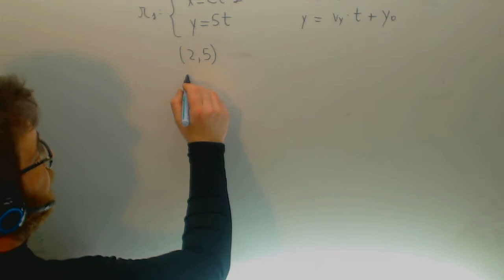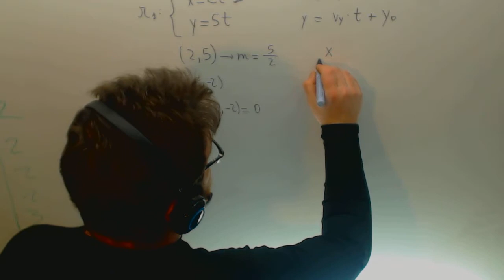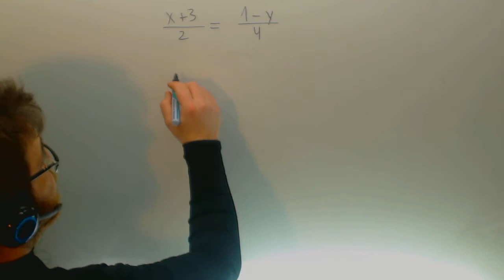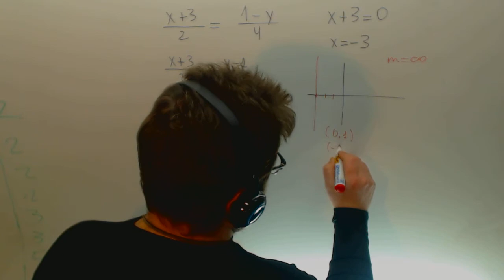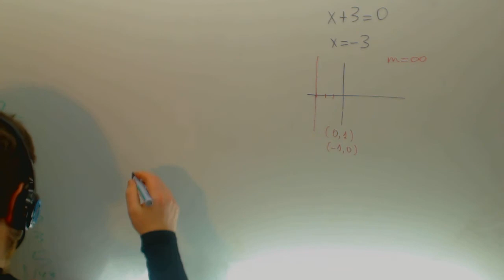Vector director de la recta Geometria analitica Matematicas 1º Bachillerato Academia Usero Estepona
Vector director de la recta Geometria analitica Matematicas 1º Bachillerato Suscríbete a nuestro canal en Youtube para ayudarnos a seguir creciendo Academia Usero en Estepona, el centro de formación con más vídeos en Internet del Mundo presenta